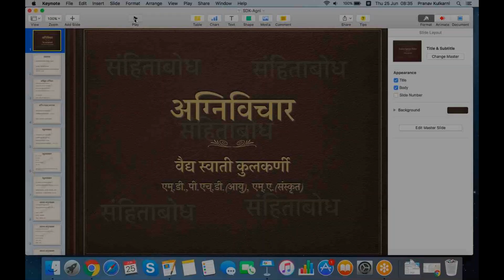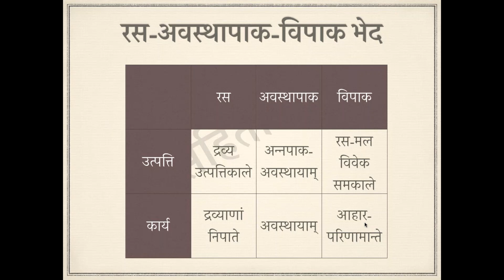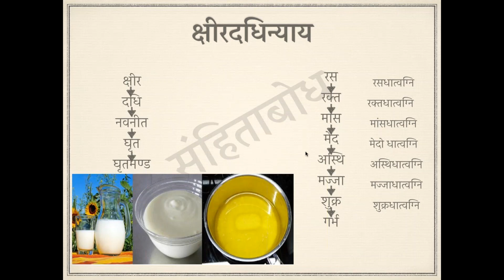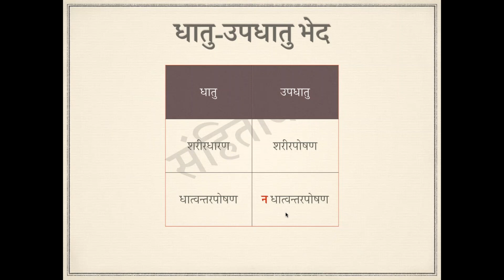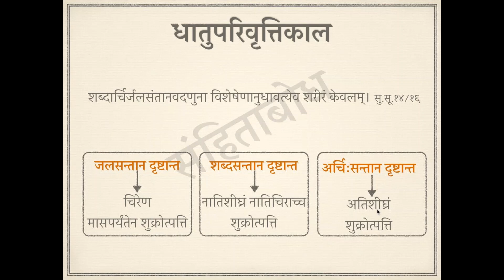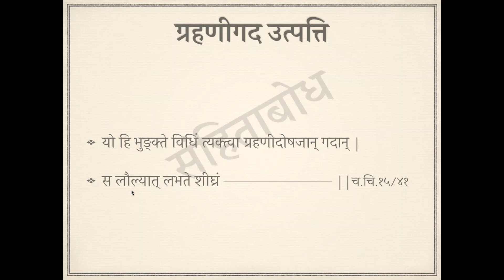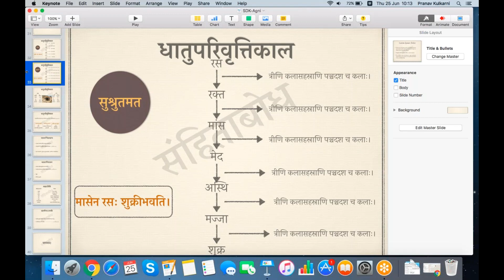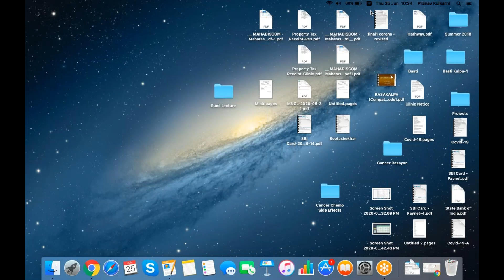Agnivichar (अग्निविचार)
* Speaker : Vd. Swati Kulkarni
M.D. ; Ph.D. (Ayurved), M.A. (Sanskrit)
* Session enlightens us about basic and most important concepts in Ayurved# Shastra; related to Agni ( Jatharagni, Bhootagni, dhatwagni), Pachan prakriya according to Charak, Sushrut and Ashtangahriday / Vagbhat.

* Prime objective of "Samhitabodh" is to re-brush our Samhita based knowledge and learn how to apply it in our daily practice.
* Intended audience : Ayurved students & Vaidya.